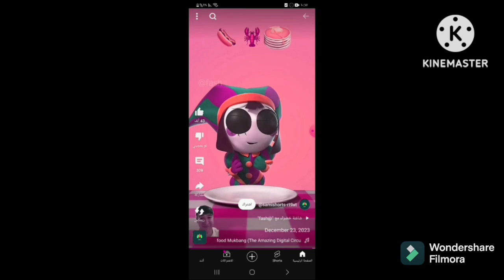١٥ فبراير ٢٠٢٤